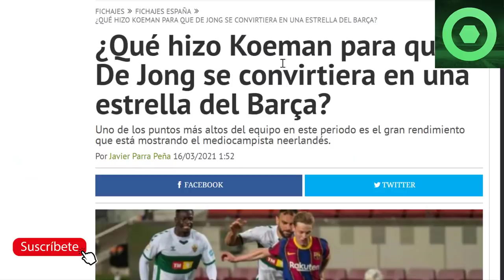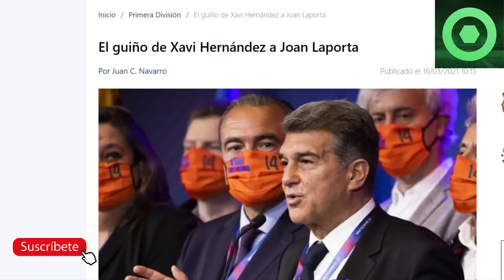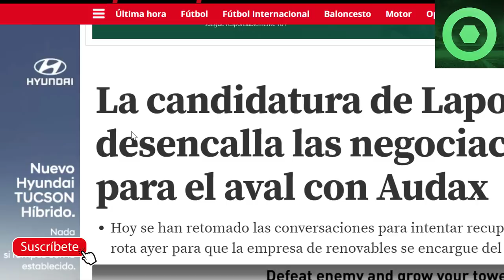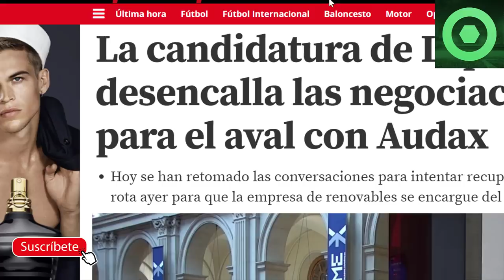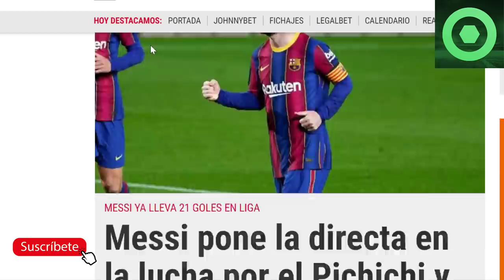🔴GIRO INESPERADO de LAPORTA en el BARÇA 🔴GRAN NOTICIA de LEO MESSI 🔥 XAVI se RINDE a LAPORTA 🔥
Fuentes:
fcbarcelonanoticias
besoccer
fichajes com
mundodeportivo